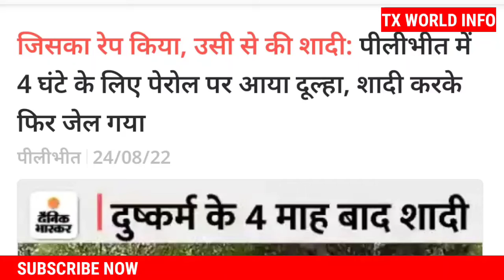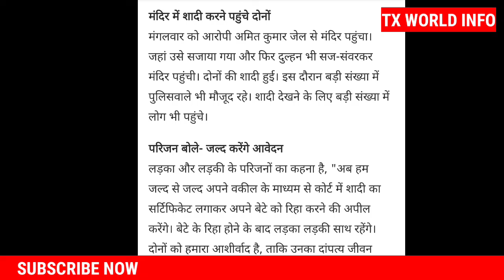जिसने किया Rape - उसी के साथ कर ली शादी || जाने क्या है पूरा मामला